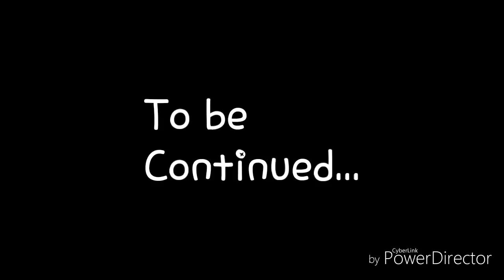Devil and Angel twin sisters | Ep. 4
Soool sorry it took so long. Its just that I transferred to a new school and it gives A LOT of hw so sorry again. Hope you enjoy!